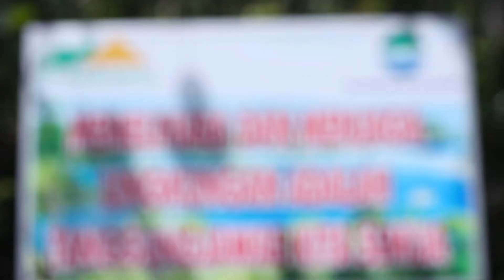Gag Nikel Teaser, Raja Ampat